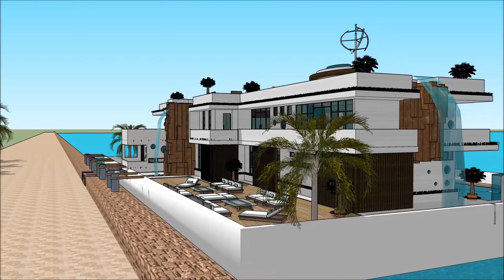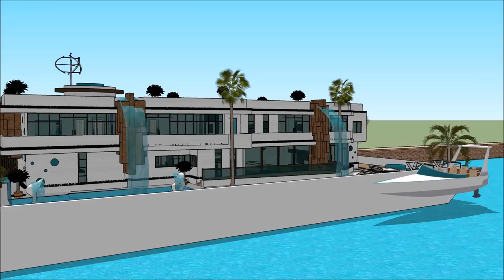منزل عائم KUWAIT YACHT SHOW INTERNATIONAL BOAT SHOW 2018 Grand Yacht Luxury Yachting Design Exhib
The houseboatzania launching an innovative high-end luxury yacht houseboat home design potentially as a display of exhibition of the منزل عائم  KUWAIT YACHT SHOW INTERNATIONAL BOAT SHOW 2018 Grand Yacht  Luxury Yachting Design  Exhib

The collection of the Houseboatzania concept of منزل عائم  KUWAIT YACHT SHOW INTERNATIONAL BOAT SHOW 2018 Grand Yacht  Luxury Yachting Design  Exhib consists of high luxury and architectural art pieces in minimalism combined with living on the waterfront of the harbour of

The houseboat yacht design has the basis to sustain living with high standards and contemporary structural design at منزل عائم  KUWAIT YACHT SHOW INTERNATIONAL BOAT SHOW 2018 Grand Yacht  Luxury Yachting Design  Exhib with numerous of prospects for excessive living and celebrating the desire of life worldwide: